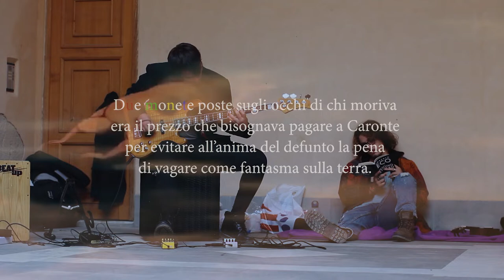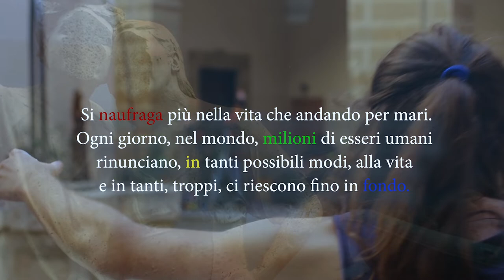DUE MONETE corto scritto e diretto da Giovanni Volpe Trailer Artesia/Odierna 2019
Storie di ordinarie rinunce e di straordinarie rinascite.